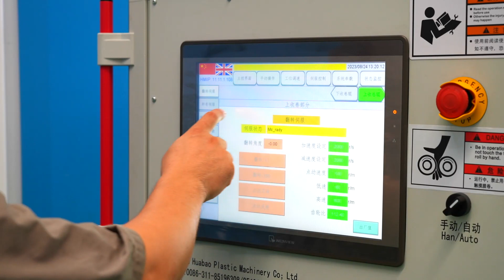New 56-layer Nano Stretch Film Line -- with high strength & high toughness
Nano stretch film advantages:
With higher tensile, higher viscosity and stronger toughness, can
reduce the cost by about 50%; Suitable for high speedpackaging, reduce packaging time, improve efficiency.
Good transparency and gloss; More stable in puncture resistance and tear resistance;Excellent performance at low temperature(minus 20 degrees).
Use a small amount of film to complete the wrapping and reduce a lot of resource waste; Greatly reduced weight,more convenient for hand wrapping.